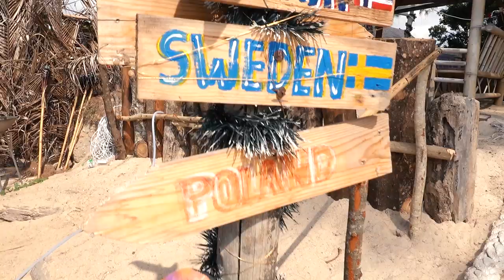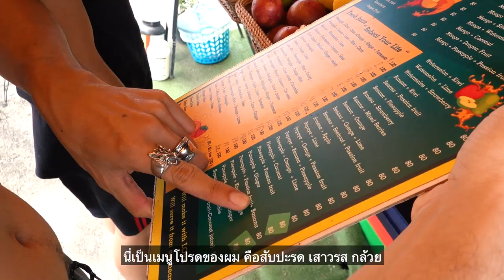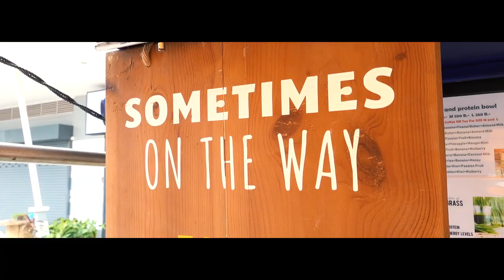FarangDay SS3 EP5 | โจเซฟเจ้าถิ่นพาเที่ยวไปเรื่อยที่ภูเก็ต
โจเซฟ The Face Men เจ้าถิ่น พาซันนี่เที่ยวภูเก็ต และเรียนรู้ศัพท์อังกฤษง่าย ๆ ไปด้วย ทะเลภูเก็ตสวยมาก แต่ที่เด็ดกว่านั้นคือฝรั่งมาถึง 3 หล่อแบบคูณ 3 กันไปเลย